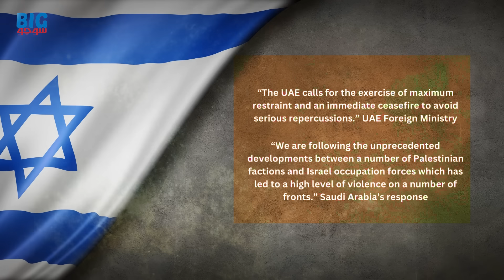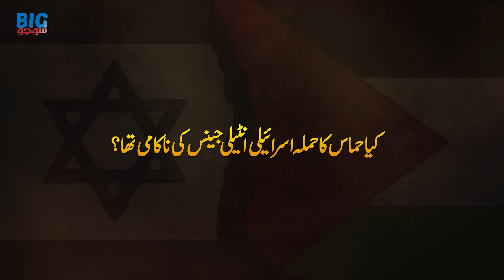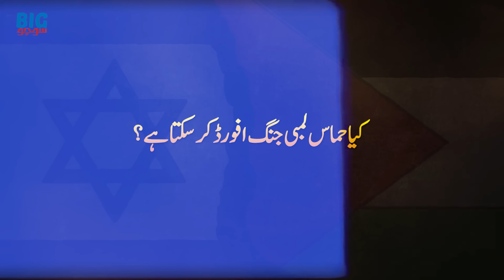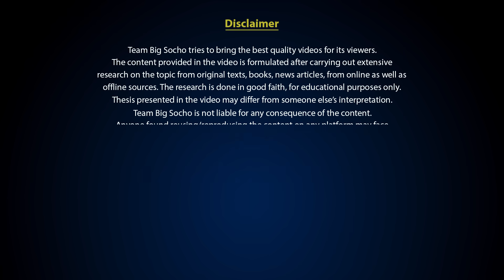Why Israel was Attacked?| Was Hamas Attack Intelligence Failure?